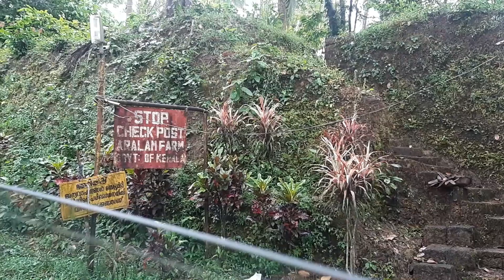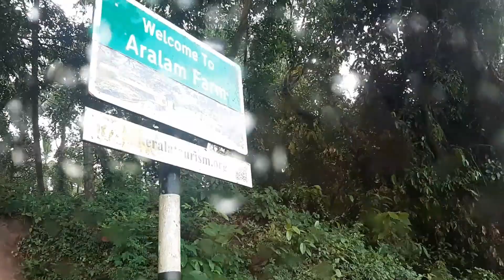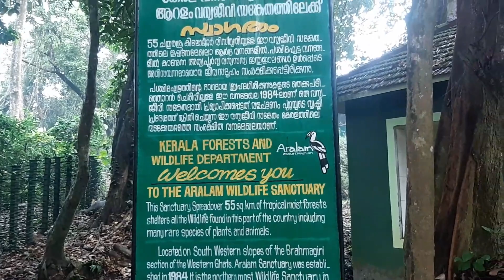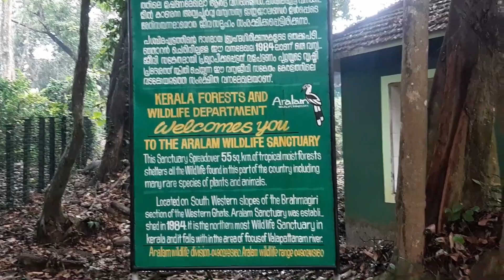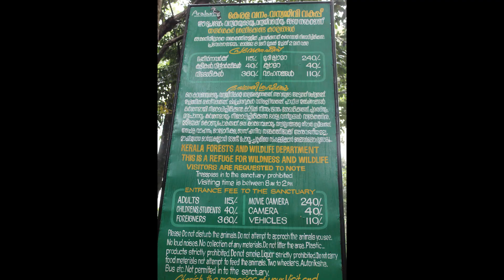Aaralam Wildlife Sanctuary | കാടിനെ അറിഞ്ഞ് ഒരു യാത്ര |ആറളം| Kannur Tourism | Kerala|Vlog#14|Part_01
ഹലോ ഫ്രണ്ട്സ് ഈ വീഡിയോ ഞാൻ ഷൂട്ട് ചെയ്തത് 4-dec-2020 നാണ് . ക്രിസ്മസ് സ്പെഷൽ വീഡിയോസ് ചെയ്തത് കൊണ്ടാണ് ഈ വീഡിയോ അപലോഡ് ചെയ്യാൻ കുറച്ച് വൈകിയത്. ഞങ്ങൾ പോയിരുന്ന സമയത്ത് ആറളത്തേക്ക് മുൻകൂട്ടി ബുക്ക് ചെയ്ത് അവർ തരുന്ന സ്ലോട്ടിലാണ് ഉള്ളിലേക്കുള്ള പ്രവേശനം അനുവദിച്ചിരുന്നത്. എന്നാൽ ഇപ്പോൾ അവിടെ മുൻ കൂട്ടി ബുക്ക് ചെയ്യേണ്ട ആവശ്യം ഇല്ല . നിങ്ങൾക്ക് direct പോയി എൻട്രി ടിക്കറ്റ് എടുത്ത് ഉള്ളിലേക്ക് കടക്കാം.

പ്രകൃതിയെയും കാടിനെയും ഒക്കെ സ്നേഹിക്കുന്നവരാണ് നിങ്ങൾ എങ്കിൽ വീഡിയോ മുഴുവനായി കണ്ടു നോക്കൂ. നമ്മൾ അറിയാത്ത ഒരു പാട് കാര്യങ്ങൾ ഗൈഡ് ബിജു ചേട്ടൻ പറഞ്ഞ് തരുന്നുണ്ട്. കുട്ടികൾക്ക് ഈ വീഡിയോ തീർച്ചയായും ഒരു പുതിയ അനുഭവം ആയിരിക്കും.

For any enquiry you can contact this number 👇👇
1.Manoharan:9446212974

The Aaralam Wildlife Sanctuary is beautifully placed in a forested highland on the slopes of the Western Ghats and it is the northernmost wildlife sanctuary of Kerala which is established in the year 1984. This protected area has numerous hill ranges which has an elevation between 50m to 1145m. So, trekking in this hilly ranges will be a delightful experience and requires high stamina because of its high elevation. You can spot a wide variety of butterflies during the trek. The Aaralam Wildlife Sanctuary is blessed with a diverse variety of flora and fauna. Elephants, leopards, jungle cats, boar, deer, bison, langurs, and different varieties of squirrels are the wild residents of this sanctuary.

SouthWesternGhatsMontaneRainForests WildlifeSanctuariesOfTheWesternGhats Important BirdAreasofIndia#WildlifeSanctuariesInKeralaProtectedAreasofKerala#1984 EstablishmentsIn IndiaProtectedAreas#Established in1984GeographyofKannurdistrictGeography